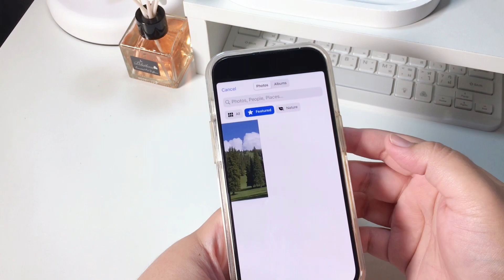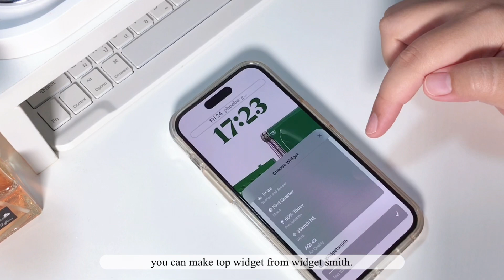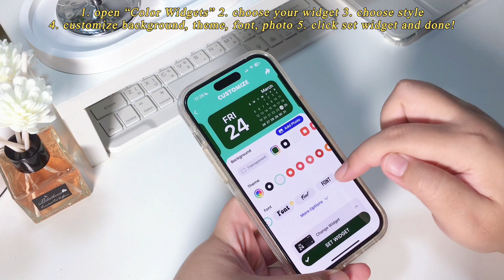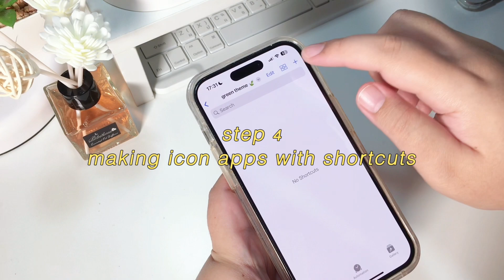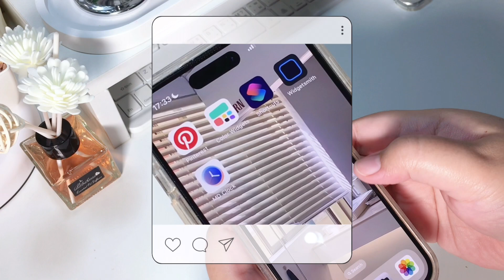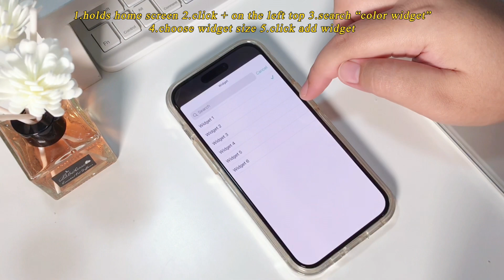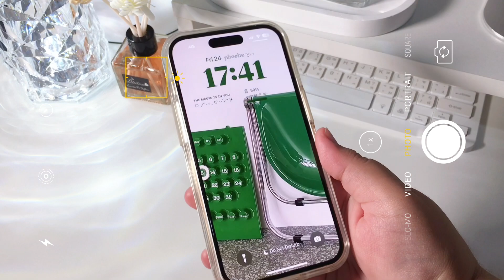iOS16 aesthetic customization! green 🥑✨| custom lock screen, widgets, icons tutorial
hello, everyone 😊
this is one of your requested theme, hope you’ll like this one too.
happy watching everyone ʕ•ᴥ•ʔ

𝐝𝐨𝐰𝐧𝐥𝐨𝐚𝐝 𝐥𝐨𝐜𝐤 𝐬𝐜𝐫𝐞𝐞𝐧, 𝐡𝐨𝐦𝐞 𝐬𝐜𝐫𝐞𝐞𝐧
𝐢𝐜𝐨𝐧 𝐚𝐧𝐝 𝐩𝐢𝐜𝐬: 👇🏻

♪ Jay (Prod. by Lukrembo)
Link : youtu.be/1zmJ_4kGYUU

intro 00:00
download pictures 00:28
change wallpaper 00:50
making widgets (Color Widgets) 01:43
making icons app 03:48
arrange apps & widget 04:43
final result 06:25
outro 06:49